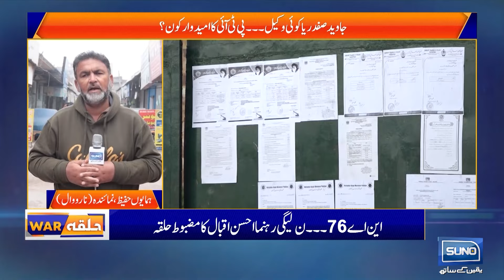Ali Muhammad Khan In Big Trouble | Ahsan Iqbal Vs Daniyal Aziz | Halkawar | EP 13 | 11 Jan 2024